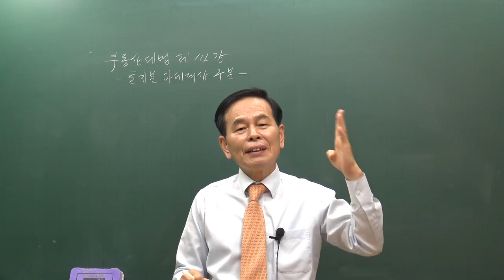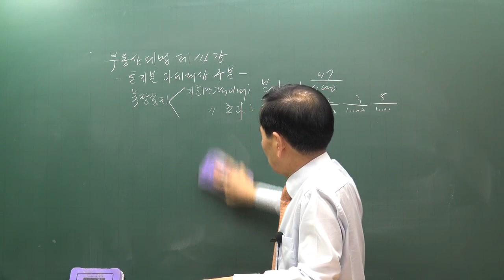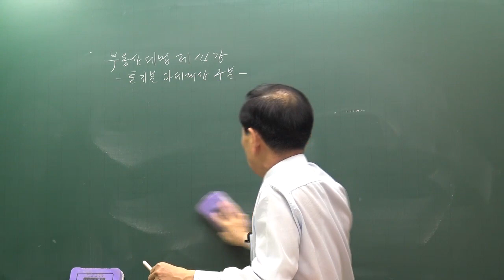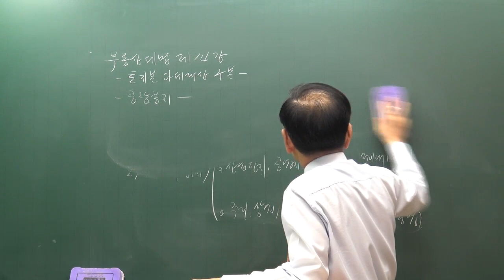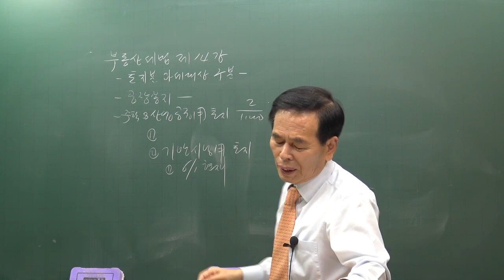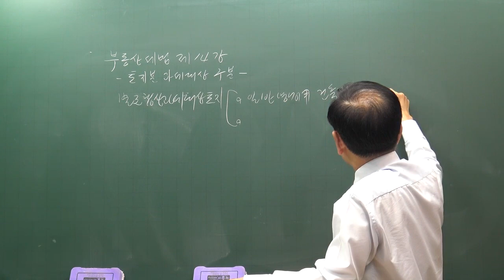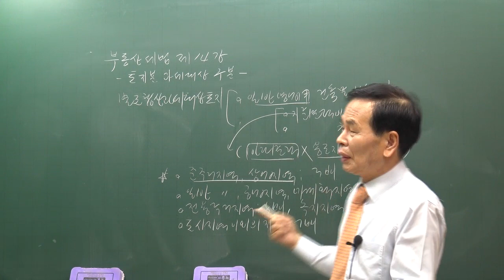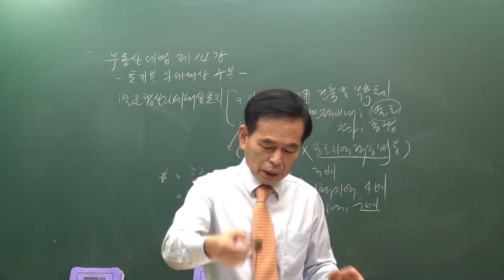[공전무] 2020년 공인중개사 부동산 세법 토지분 과세대상 구분 집중이론 1-14